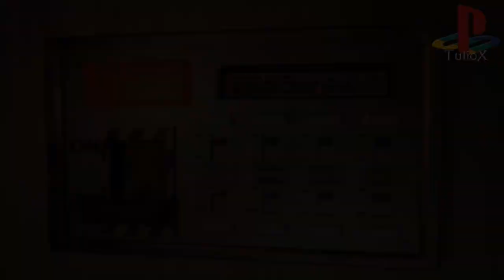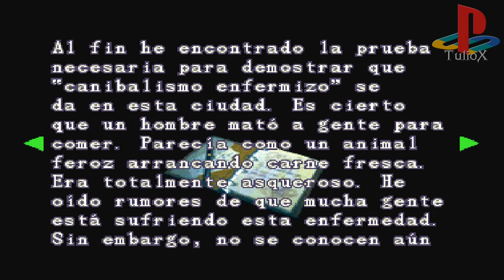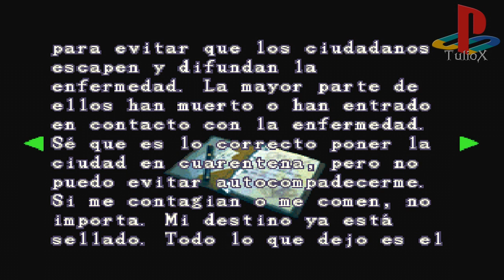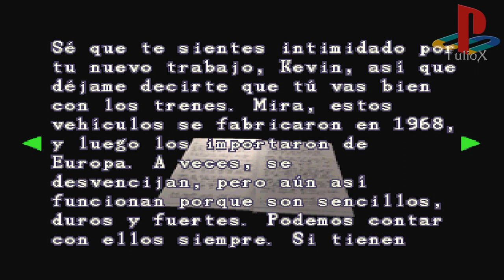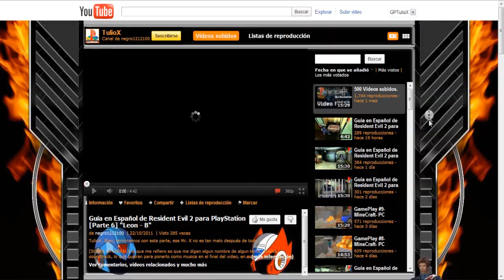Resident Evil 3: "Nemesis"│en Español por TulioX│ Parte #8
TulioX: Mierda, aun así sigo teniendo mucha gente para saludar.